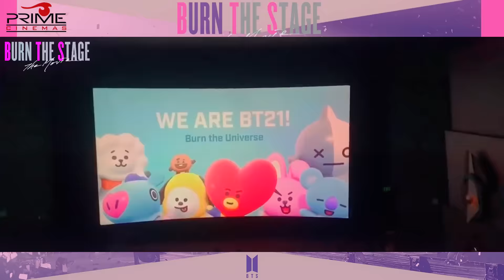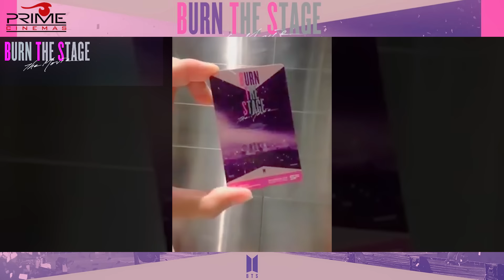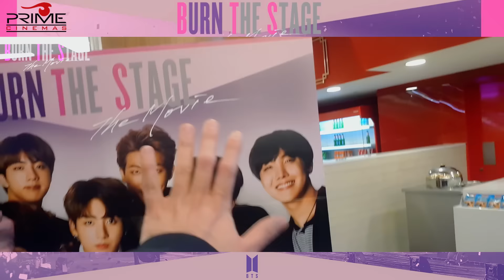اجواء فيلم بانغتان في الوطن العربي | BTS Burn the Stage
نجاح فيلم Burn the Stage  the Movie بالوطن العربي مع تجمعات الارميز في السينمات كانت اكثر من رائعة , ودعم كبير لبانغتان والكيبوب , شكرا على المستوى العالمي الذي قدمتوه لدعم فرقتكم العالمية , لاتنسوا نشر الفيديو والاشتراك بالقناة ايضا

BTS (방탄소년단) 'Burn the Stage  the Movie' Fans